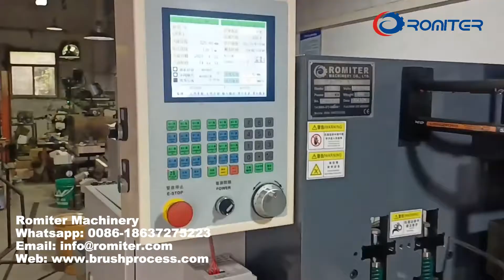ماكينة تصنيع أسلاك قفص إطار أسطوانة الطلاء لغواتيمالا